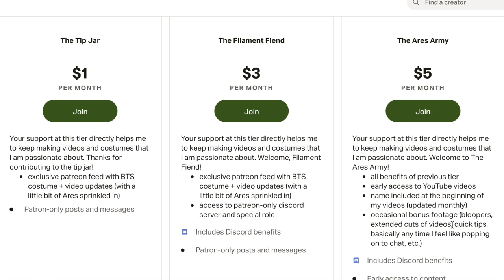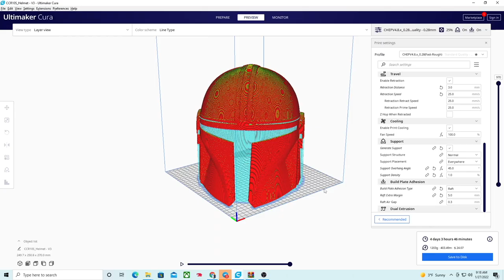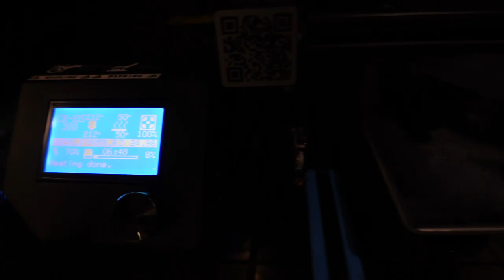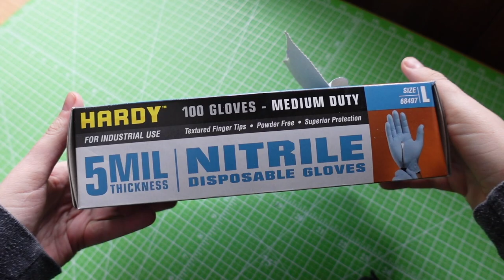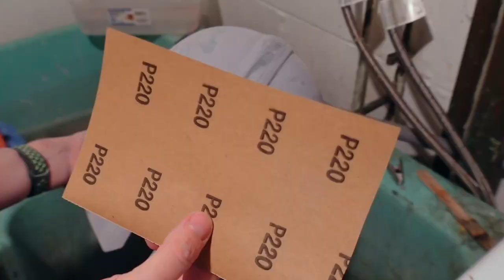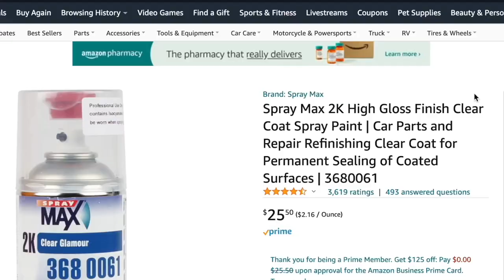How I Made the Mandalorian Helmet from The Mandalorian (the helmet that took a year to make 🙃)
IT'S FINALLY DONE, the helmet that took me over a year to make is finally finished and I'm ready to share how I did it! Hopefully by watching this video you'll avoid the mistakes I made so that you can make your own Mandalorian helmet a lot quicker than I did 😂

As always, products used are linked below and if you have any questions or would like me to elaborate further on certain parts ... leave a comment down below and I'll do my best to get you that info :)

PRODUCTS/FILES USED

Wood Burning Tool
Hook Tools
Plastic Clippers
Elegoo ABS-Like Resin
Isopropyl Alcohol
2 in 1 Sandable Filler Primer
Mouse Sander
Mouse Sanding Pads
Iwata Revolution Airbrush
Airbrush Compressor/Kit
2K Clear Coat
Alclad II Chrome Lacquer
Alclad Glossy Klear Koat
Sellstrom Welding Visor
SteelStik 2 Part Epoxy

SAFETY SUPPLIES
Respirator Refills
Safety Goggles

LET'S TALK SHOP!

○ Sony ZV-1
○ Wide Angle Attachment for ZV-1
○ SD Card
○ Samsung 1TB SSD

0:00 - Intro
0:45 - Support Me on Patreon!
2:17 - Tutorial
12:43 - Finished Helmet + Thanks